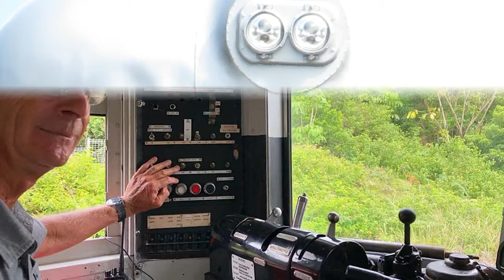Byron Pol Solar Express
A brief add explaining where to find the Byron Bay Railroad Solar train.